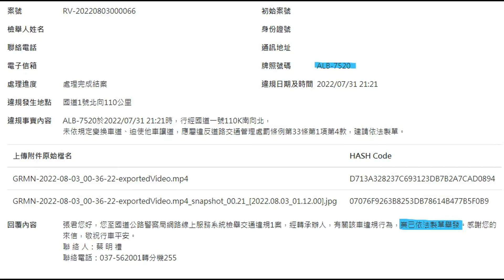你閃兩下警示燈也還是不可原諒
「無提供敘述」